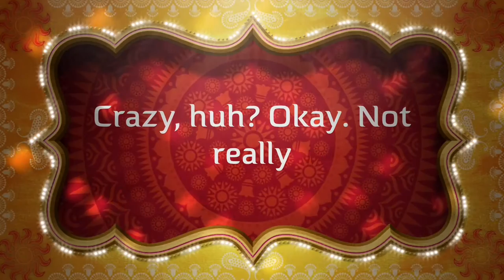Out & About with my Family and Ridiculous Food Trends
This is part of my Vlog Every Day in June challenge. Original challenge and other videos may be seen